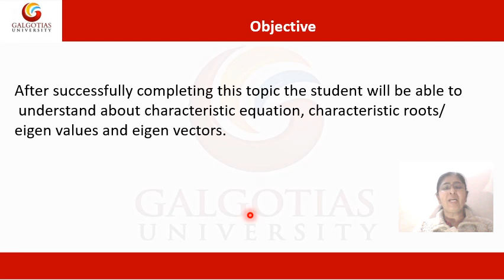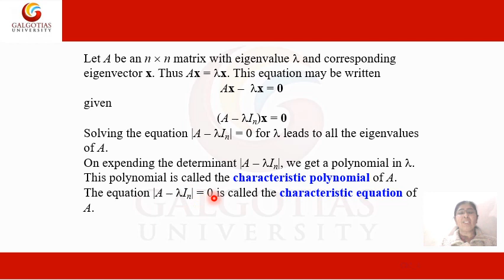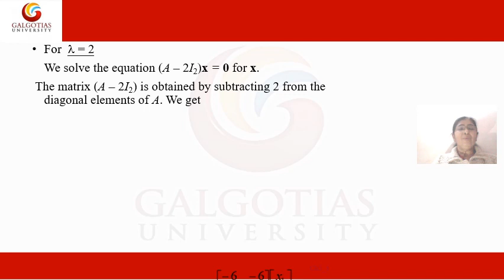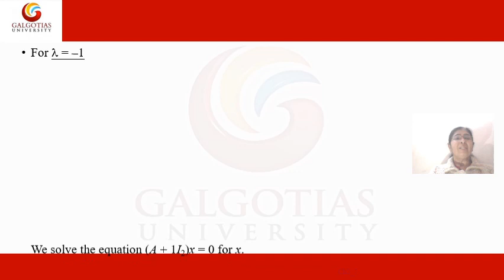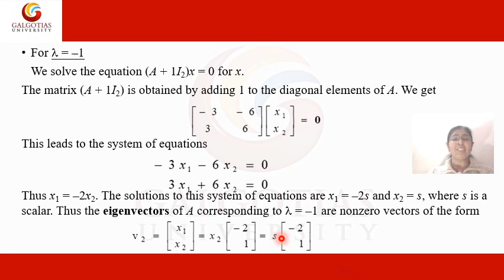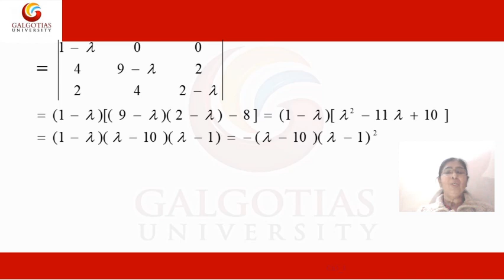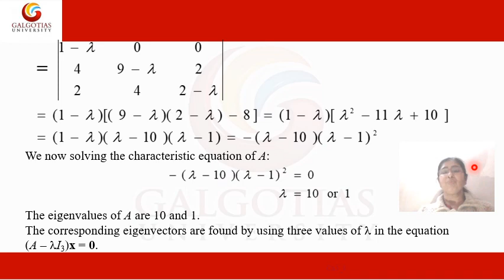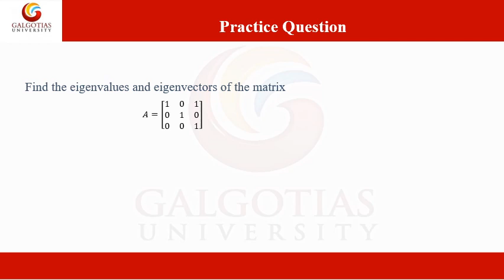BPMT1006, Remedial Mathematics: Characteristic Equation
Characteristic Equation